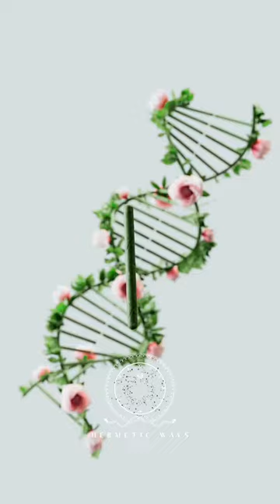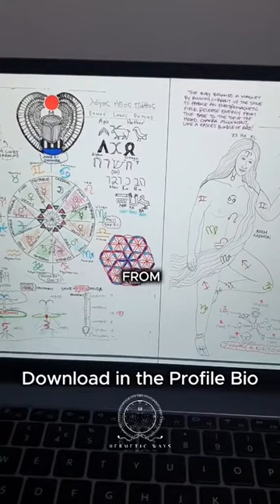Ancient Secret that we never knew existed 🧿🤯😳